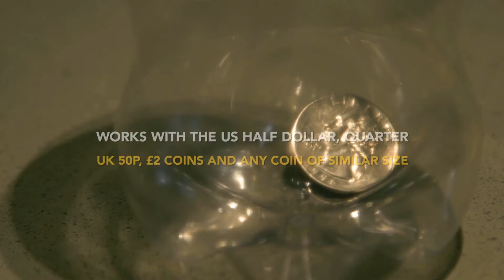뱅크드 소개영상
완전히 밀폐된 페트병속으로 동전이 관통되어 들어가는 비쥬얼한
마술을 자연스럽게 연출할수 있도록 개발된 마술도구인 뱅크드의 소개영상입니다.